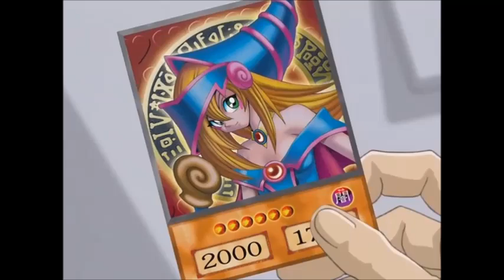Yugioh Berserker Soul in greek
Yugioh duel monsters season 4 episode 162 On the Wrong Track – Part 3
Pharaoh plays berserker soul and defeats Weevil Underwood